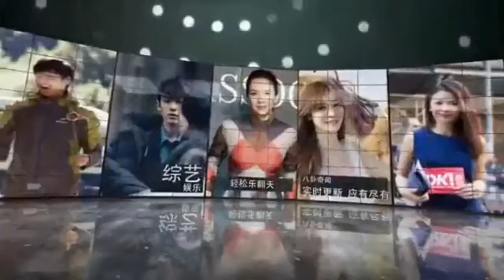土豪粉花18万拍下欧阳娜娜戏服，却发现主人是罗志祥